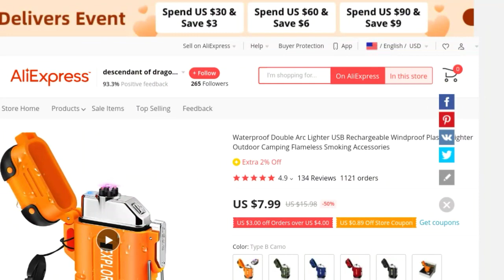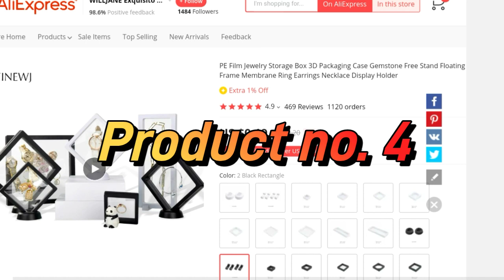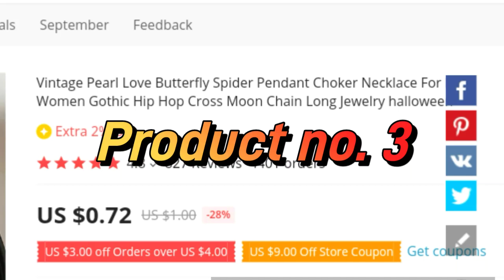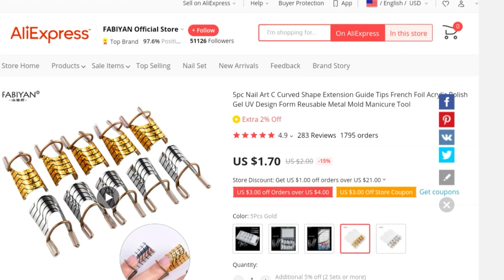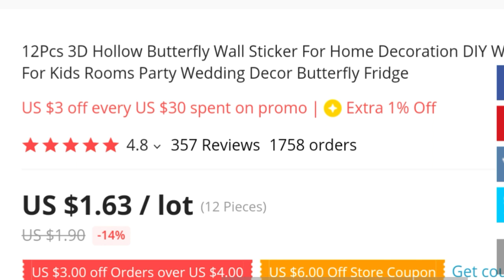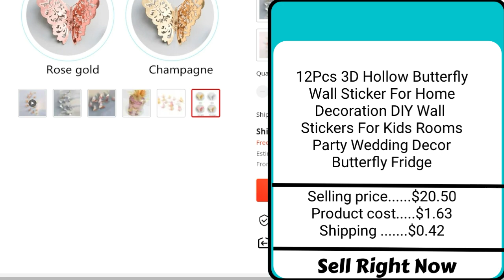Top 5 Winning Products for Dropshipping to Sell in January 2023 (Shopify Dropshipping 2023)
Top 5 Winning Products To Sell In January 2023

🙋‍♂️ Hello guys welcome to Sell Right Now this channel
Today I will show you 5 winning dropshipping products that you can start selling now. 2023

dropshipping products
winning products 2023
products dropshipping 2023
winning products
best dropshipping products 2023
best products for dropshipping 2023
channel sell
drop shipping items to sell
dropshipping 2023
dropshipping products 2023
dropshipping winning products
how to find winning products for dropshipping
products to sell on shopify
trending products 2023
winning products dropshipping 2023
winning products january 2023

⚠️ This video is only for education and information purpose this video dropshipping do or want to do Everyday we find the winning products,
sharing them about the winning products through this video is the main objective of this YouTube channel..!!!